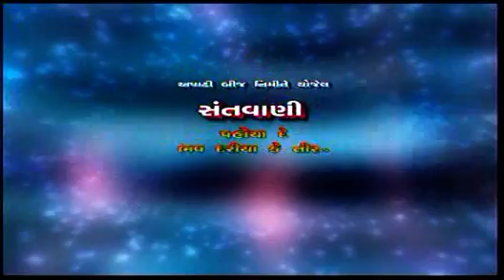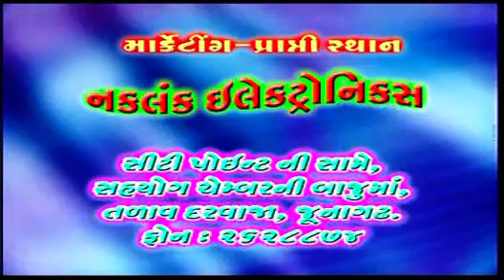Ashadhi Bij Toraniya Santvani 2004 Pranlal Vyas , Laxman Barot || Pochade Bhav Dariya Ke Tir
Ramdas Gondaliya - Laxman Barot 2 || Ashadhi Bij Toraniya Santvani  2004 || Gujarati Juni Santvani

Album:- Ashadhi Bij Toraniya Santvani 2004 - 2
Singer:- Ramdas Gondaliya - Laxman Barot 2
Type -  Live Santvani Bhajan

Studio Sagar
Sabscribe to the chaneland watch daily bhajan jokes lokvarta lokget and cultural videos

In This Chennel You Will Find Ramdasji Gondliya ,Laxman Barot ,Devraj gadhvi { Nano Dero } , Harshukhgiri Goswami , Mayabhai Ahir , Parsotampari Goswami , Kirtidan Gadhvi Yogeshpuri Gosvami , Bhikhudan Gadhvi And Many More Famous Artist Of Gujrat .